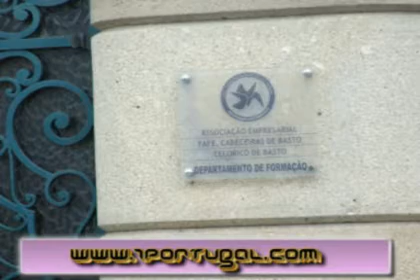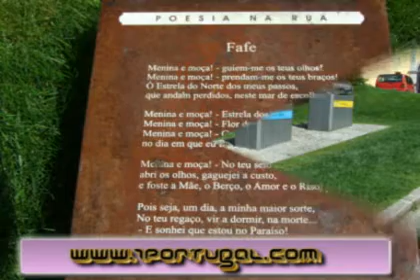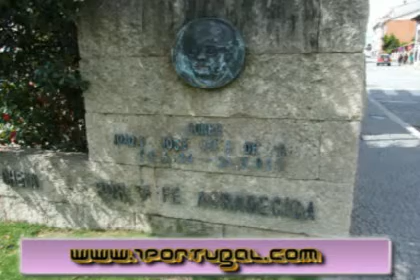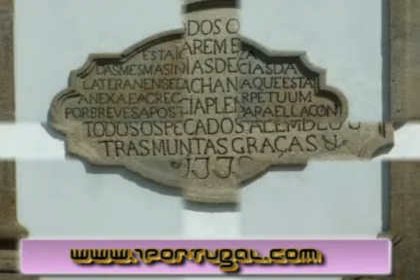Fafe Portugal - abril 2008 - N.1